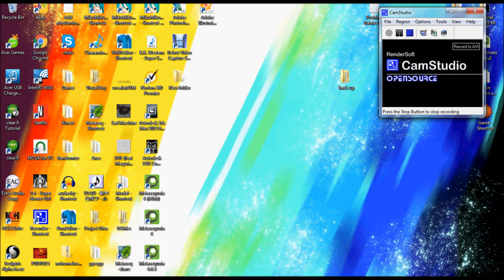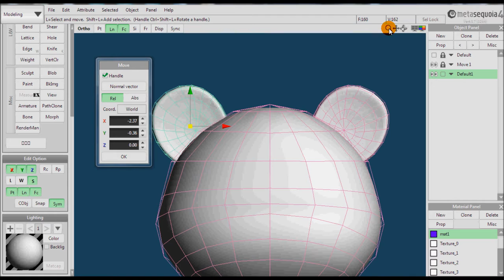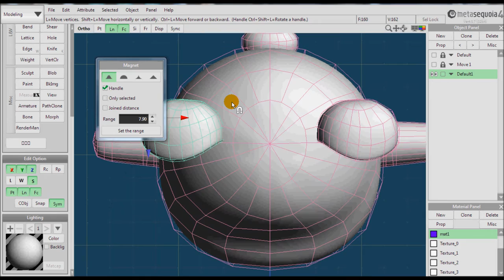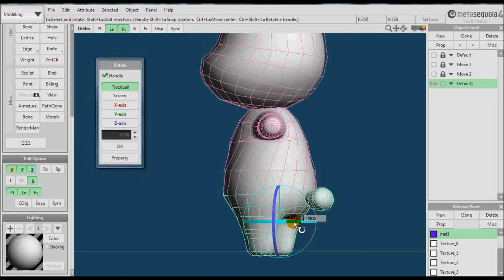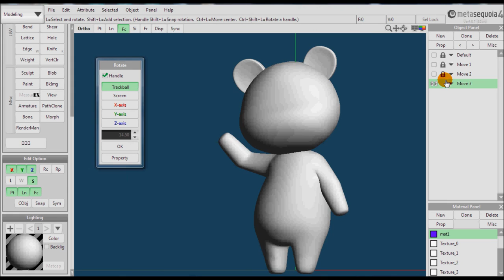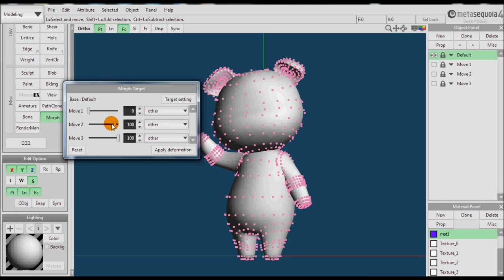Making Facial Morphs【Metasequoia】(Quick Guide)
-I'm adding annotations to the video, so there is at least a little explanation.

-Hey hey~ Okay, so I KNOW this video is a little, how do you say, quick and stripped, and I apologize. I WILL be making a more full version soon.
-The only problem was that the faces I were using to make the videos were not the most "Video Friendly" faces I had: meaning that they were giving me problems and I couldn't get them to work without making myself look bad on video, haha.

But rest assured, I will be making a more full facial tutorial video as soon as I get a really nice face that will work with me correctly~

- Here is the link for a step by step tutorial By the guys in charge of Metaseq. themselves

-Here is the model in the video, just in case anyone is curious or wants to expearament with it

I'm so glad that we can make and export facials in Metasq. now, though. But, you can only do it if you have Version 4.5 or later, and the full/paid version.